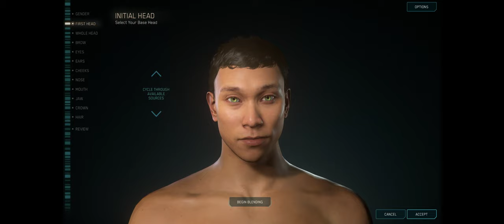Star Citizen - No Copyright Gameplay 🎮 [15]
Character creation loading screen in the game Star Citizen
16:9 Aspect Ratio (2560х1080)
Effect: (no processing)
Star Citizen - No Copyright Gameplay 🎮